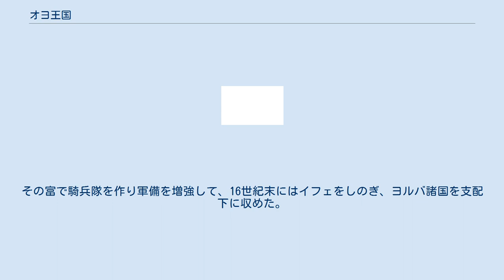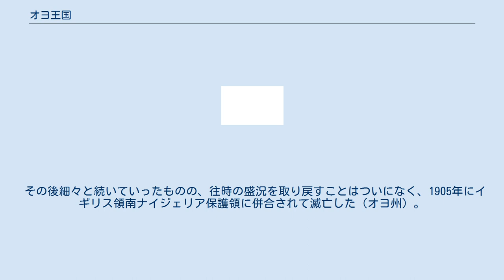オヨ王国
オヨ王国は、1400年ごろから1905年まで、ナイジェリア南東部を支配したヨルバ人の王国。
 伝説によれば、イフェを建国したオドゥドゥワ王の末子であるオラニヤン王が建国したとされる。
1400年ごろにはすでに建国されており、ハウサ諸王国やソンガイ帝国に近いという地の利を生かしてサハラ交易に参加し、勢力を蓄え、さらにヨーロッパ人がやってくると奴隷貿易によってさらに力をつけ、富を蓄えていった。
その富で騎兵隊を作り軍備を増強して、16世紀末にはイフェをしのぎ、ヨルバ諸国を支配下に収めた。
 ヨルバ人の王国を統一したオヨ王国はさらに南へと勢力を伸ばし、1728年にはダホメ王国を服属させた。
このころから1世紀間はオヨ王国の黄金期であった。
 19世紀にはいると、北のハウサ諸王国を滅ぼしたソコト帝国がジハードを宣し、オヨへと侵攻。
これはかろうじて退けた。
 しかし、北のイロリン王国がこの混乱に乗じて独立し、さらに西のダホメ王国が宗属関係を解除してオヨ王国へと攻め込み、1830年にはオヨ王国はほぼ滅亡し、住人は四散した。
 その後細々と続いていったものの、往時の盛況を取り戻すことはついになく、1905年にイギリス領南ナイジェリア保護領に併合されて滅亡した（オヨ州）。